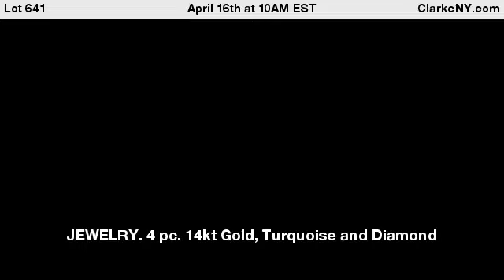JEWELRY. 4 pc. 14kt Gold, Turquoise and Diamond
Jewelry Suite. Includes a 14kt white gold cocktail ring displaying a central oval turquoise cabochon with a surround of (16) single cut diamonds and a second tier of (16) full cut diamonds - total approx. diamond weight of approx. 1.15 cttw; a pair of 14kt white gold drop form earrings displaying round turquoise cabochons, a total of (62) single cut diamonds, and (2) round full cut diamonds - total approx. diamond weight is 1.75 cttw; and a 14kt white gold bracelet comprised of (11) oval turquoise cabochons surround by (2) tiers of single cut diamonds and a diamond inlaid clasp - total approx. diamond weight is 6.5 cttw. Total approx. weight of all (4) items is 43.5 dwt (gross). Ring size - 7 1/2. From a Yonkers, NY estate. Dimensions: bracelet measures approx. 0.64" in width and will fit up to an approx. 7" wrist; earrings measure approx. 2.05" in length; ring face measures approx. 0.73" w x 0.88" h. - For Auction on April 16th at 10AM EST at ClarkeNY.com